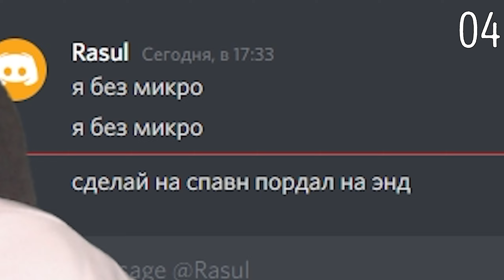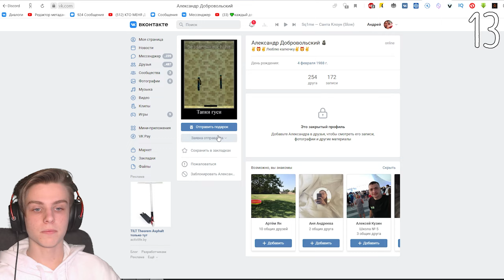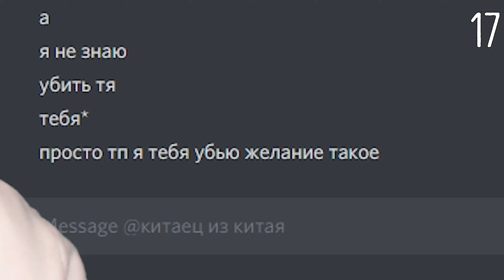100 ЗАДАНИЙ ОТ ИГРОКОВ В МАЙНКРАФТ ЧЕЛЛЕНДЖ!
Сегодня я выполняю 100 заданий от игроков в майнкрафт челлендж!
Эта рубрика принадлежит  @Руда  , но поскольку я вор - я ее украл 0_0.
Разверни :)

Играю прямо сейчас на CraftYou, заходи!
🌍АЙПИ сервера [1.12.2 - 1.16] » mc.craftyou.su